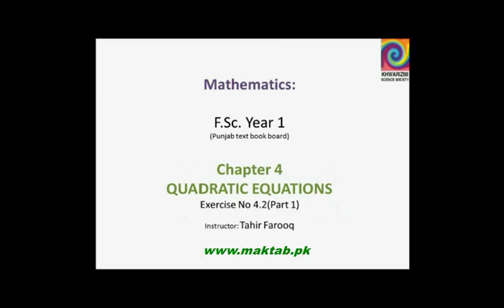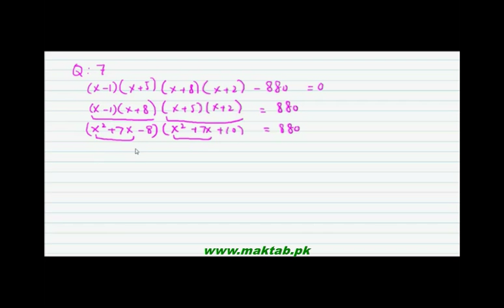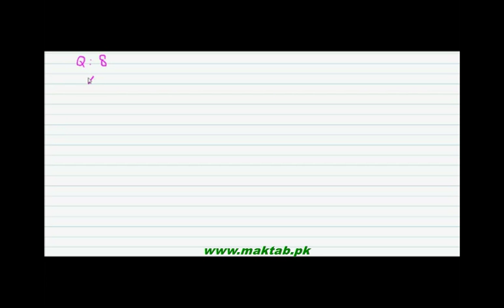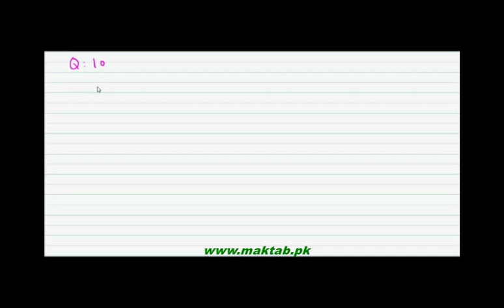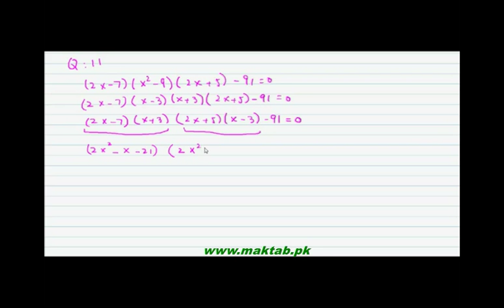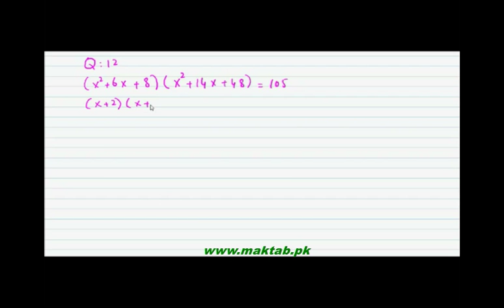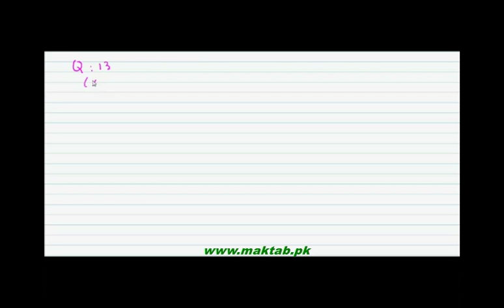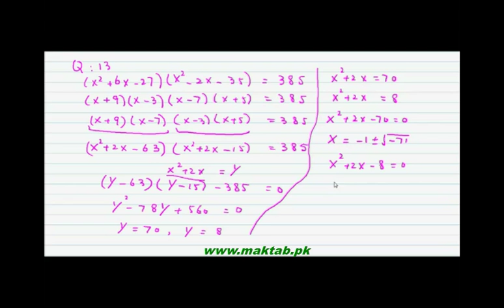FSc Math Book1, CH 4, LEC 8: Ex 4.2 (Part 1)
This video lecture from Quadratic Equations (F.Sc. first year Mathematics) covers: The solution of exercise no 4.2, The questions are solved by reducing the equations to quadratic equations. Find more e-learning material and educational video lectures in Urdu at maktab.pk. These videos are free to use for promotional and commercial purpose by keeping the credits to Maktab.